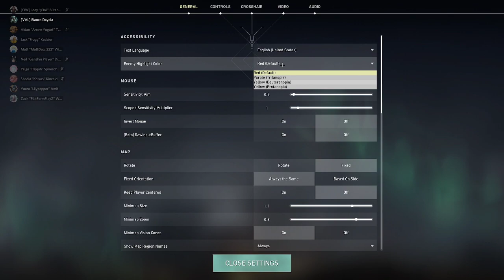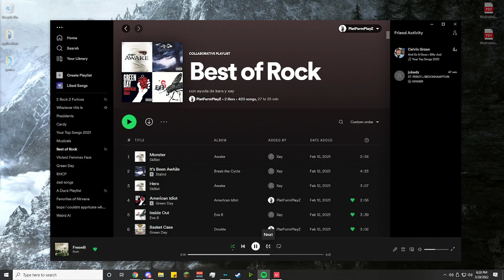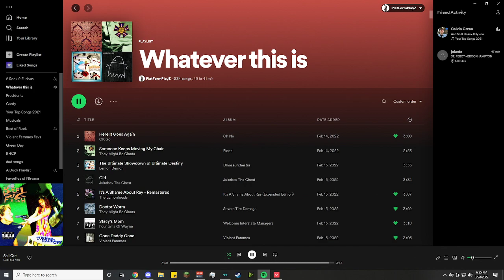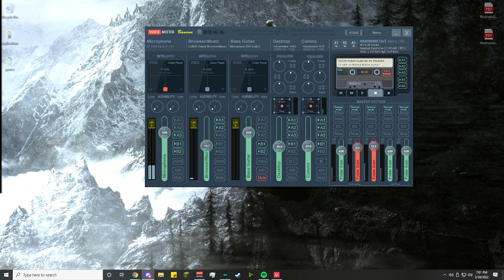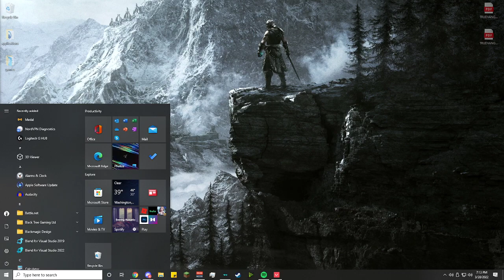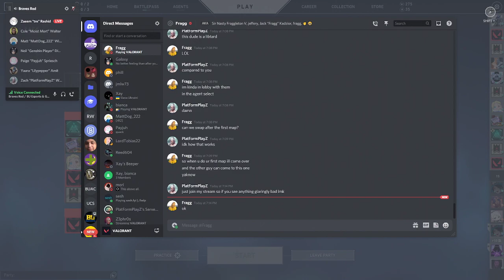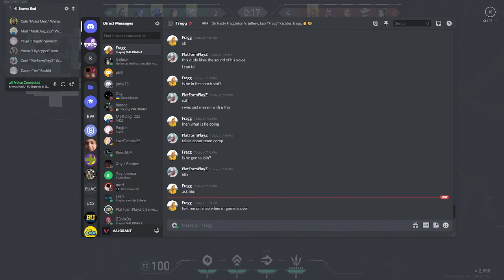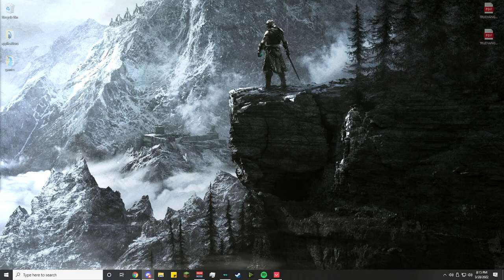VALORANT - Zeeloss College Prep vs Braves Red